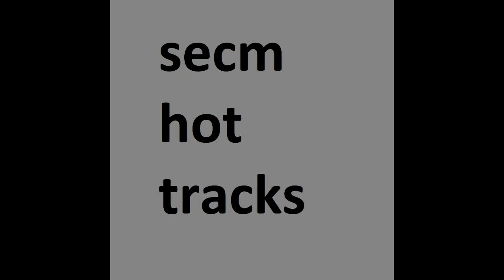Overdriven.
I had this finished quite a bit ago. I was trying to make a song which, as the name implies, is overdrived. I intended for the song to clip as much as possible, and I think it turned out well, especially as a lot of my prior electric guitar songs aren't the best. Would recommend turning volume way up.